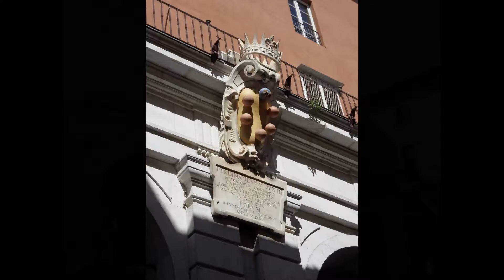Pise (Italie)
Pise (en italien Pisa) est une ville italienne d'environ 88 000 habitants, chef-lieu de la province de même nom en Toscane. Elle est célèbre dans le monde principalement pour sa tour penchée. Elle est traversée par le fleuve Arno et située sur la via Aurelia.